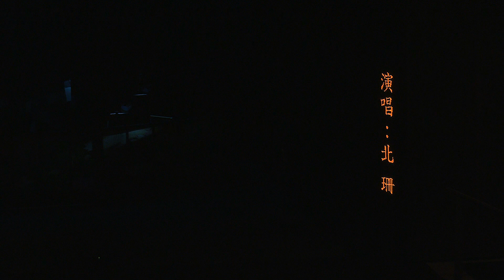【唐明皇與楊貴妃之香夢留痕】 北 珊 2021.12.10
北.動聲色
北之友主辦 / 策劃
西灣河文娛中心劇院